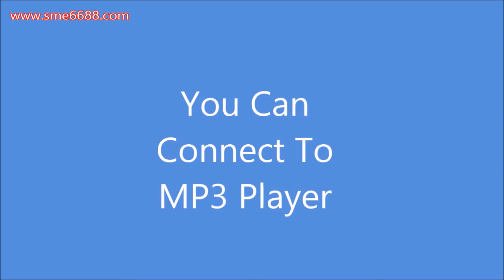Sound Test Best Romantic Night Lamp Mini Speaker Play From Mobile Phone, Laptop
Single speaker look a light airplane engine, spot light. Excellent sound + Romantic color LED light.  Every few seconds, light keep on changing.

3.5mm headphone jack plug into Mobile phone, MP3 player, laptop or desktop playing your favorite music. Power source by USB port.

The Romantic LED light auto transform to different color. Place in your bed room as night lamp make your room fell more romantic.